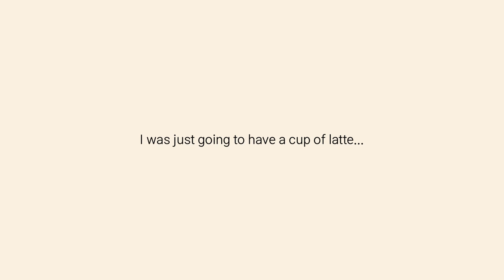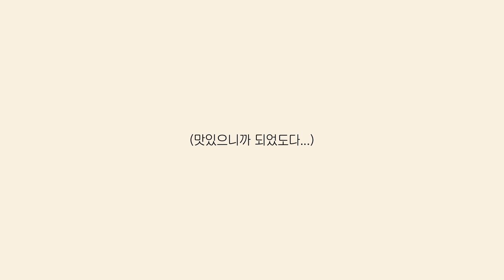HOME CAFE VLOG 🏠 Make a cafe latte with Flair Espresso Pro 2 | Review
Music info

0:03 Kevin MacLeod- Gymnopedie No 2

- 3 year experience as a Barista in Sydney
- Winner of Latte art competition from Pablo&Rusty's 2018
- Special Awards KCBA Latte art photo competition 2020